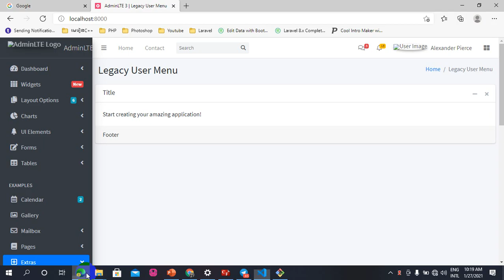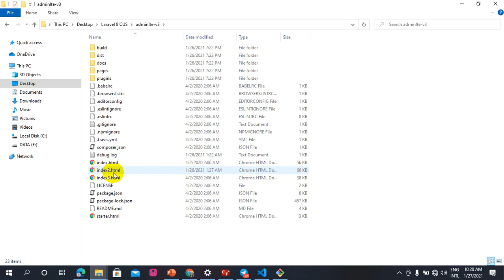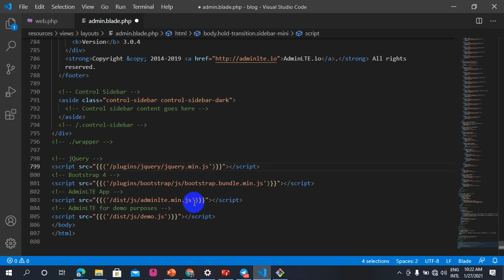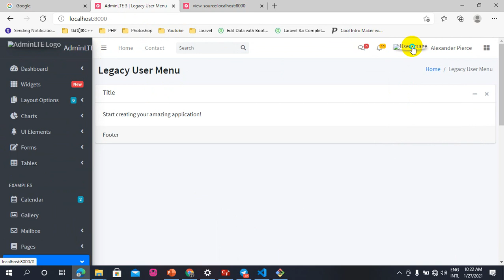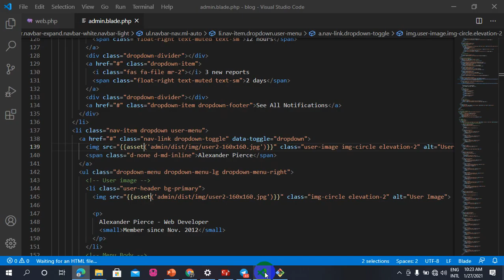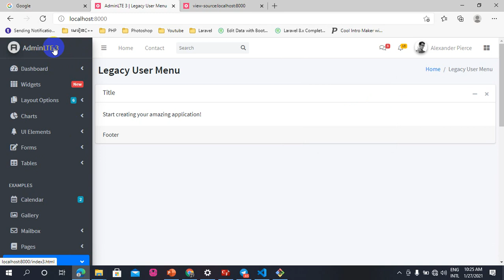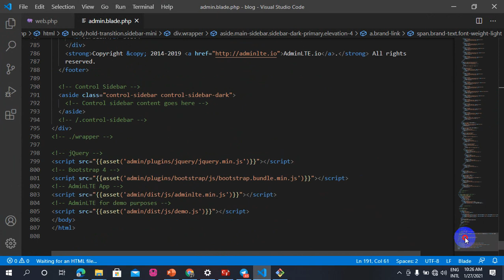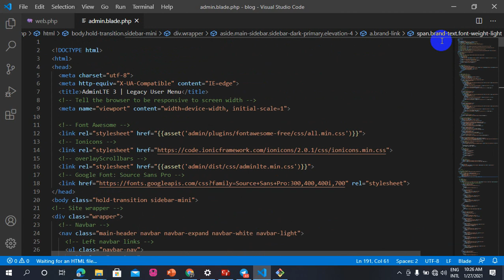"Sourng "Laravel8 Khmer 2021 03 How to design backend with Admin LTE3 with Laravel 8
វីដេអូនេះ​បង្ហាញអំពី ៖  How to design backend with Admin LTE3 with Laravel 8
អត្ថាធិប្បាយដោយលោកគ្រូ ៖ សេង ស៊ង់
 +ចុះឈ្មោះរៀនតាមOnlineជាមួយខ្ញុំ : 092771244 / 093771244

●▬▬▬▬▬▬▬▬ஜ۩۞۩ஜ▬▬▬▬▬▬▬▬●

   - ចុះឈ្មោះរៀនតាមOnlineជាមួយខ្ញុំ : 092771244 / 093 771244